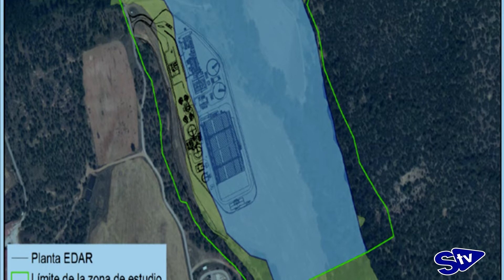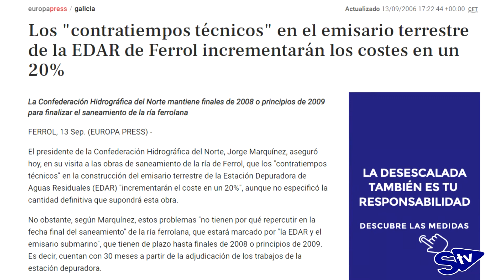Daniel Villar sobre la EDAR: "nos va a costar más cara el agua que la luz y el gas juntos"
El Director de Explotaciones de Hnos. Villar explica en SoriaTV los motivos por los que han presentado una denuncia ante el Juzgado de Instrucción Decano de Soria, en la que acusan a presidente y director de ACUAES de presuntos delitos contra el medio ambiente, y ordenación del territorio y urbanismo.